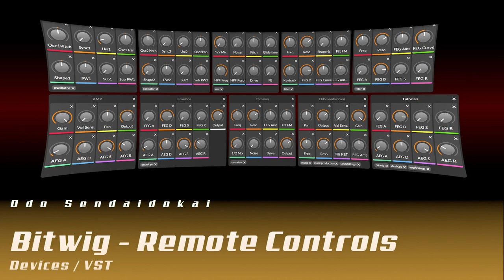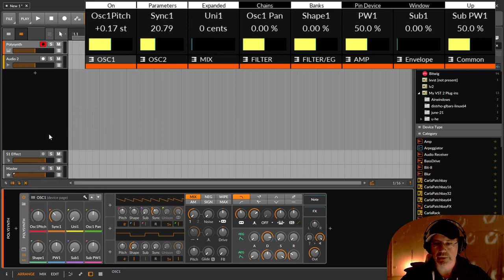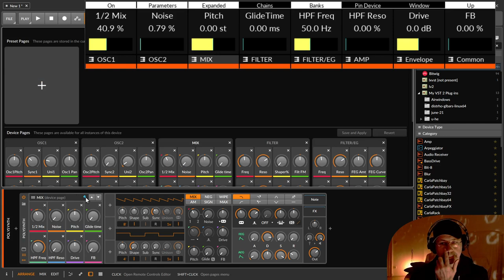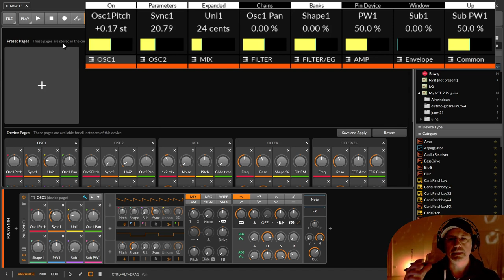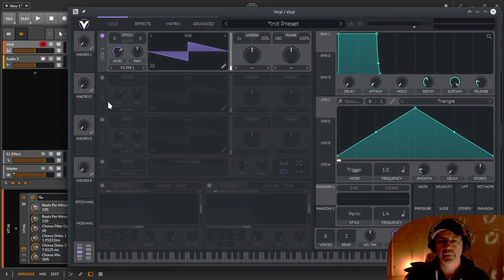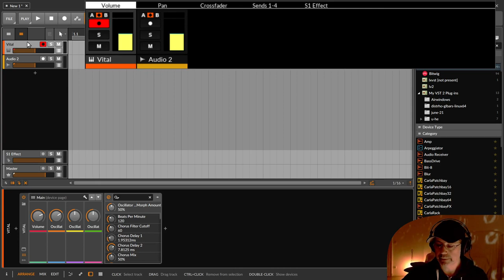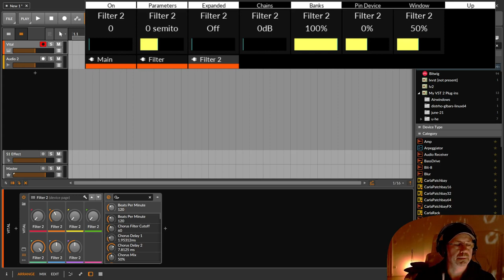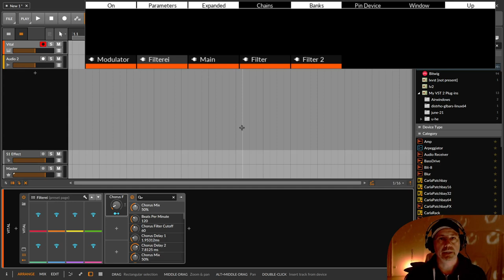Bitwig - Remote Controls / Vital / Ableton Push 2 (Deutsch)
In dieser Folge zeige ich dir was die Remote Controls sind, wie du sie mit Bitwig Devices, VSTs und Midi Controllern benutzt.

Zu diesem Thema schau dir bitte noch das Video "Ableton Push 2 in Bitwig mit Driven By Moss - User Page" von mir an.

00:00​ Einleitung und Tiefschlaf
00:15 Geht los mit absoluter Leere
00:39 Remote Controls (RC) - Fernsteuerungen
01:00 RC - Pages
01:06 RC - Regler sind mit Device Parameter verbunden
01:42 RC - Die farbigen Dreiecke
02:00 RC - angeschlossenes Midi Gerät
03:30 RC - CC (Control Change) Nachrichten CC20-CC27
06:53 RC - Remote Control Pages ändern oder erweitern
15:34 Remote Control Pages für VST wie Vital definieren
22:46 Das falschpositiv Ende
23:45 Modulatoren mappen - ABER nur in Preset Pages
23:57 Preset Page für Presets anlegen - Diese kommen immer zuerst
26:26 Das war es aber wirklich. Versprochen. Ehrlichestens!

Das großartige Script "Driven By Moss" von Jürgen Moßgraber mit dem ihr viele Midi Controller einbinden könnt findet ihr